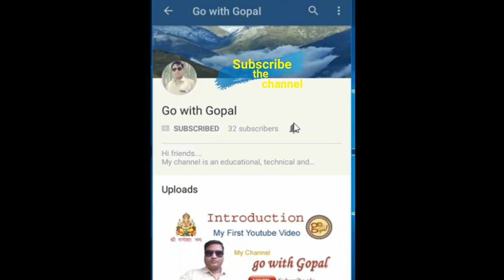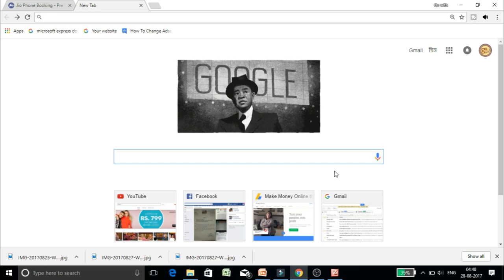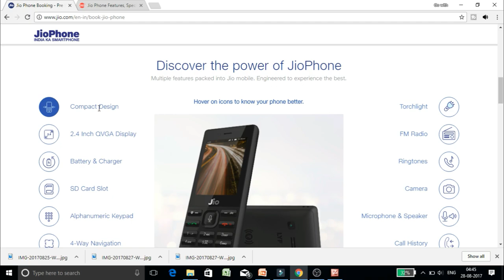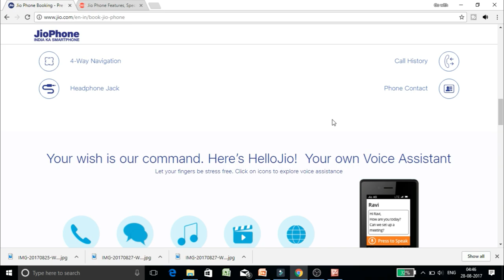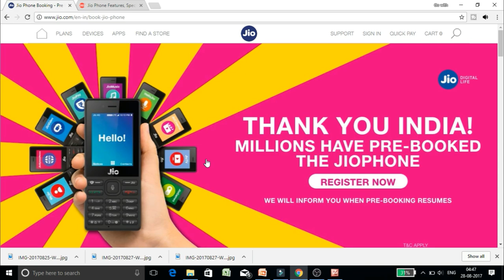How to book Jio Phone ? Know the features of the phone too in Hindi.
Hi friends...
This channel is for shikshamitra news, educational video like uptet, ctet and primary teaching methods.

शिक्षामित्रों को लगा एक और झटका - सरकार से रही वार्ता विफल Shikshamitra ko Laga ek or jhatka

शिक्षामित्रों का मानदेय हुआ १७००० रु० - एक फर्जी आदेश से मचा हड़कंप

इस आहत महिला शिक्षामित्र की विधायक जी से बहस सुन दंग रह जायेंगे आप। shikshamitra argues with MLA

शिक्षामित्रों का स्कूल बंद आंदोलन रहा सफल, प्रा० और उ० प्रा० विद्यालय हुए बंद - अलीगढ़ shikshamitron ne kiye school band